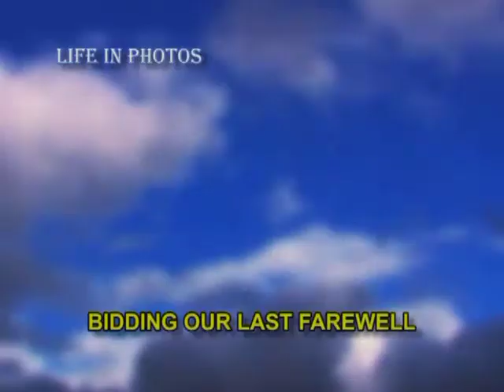Simon Gustave Life in Photos NEW